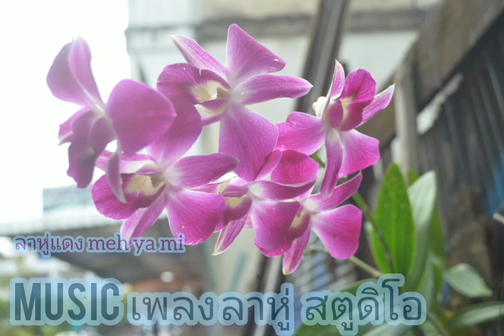nga geh ma la maw